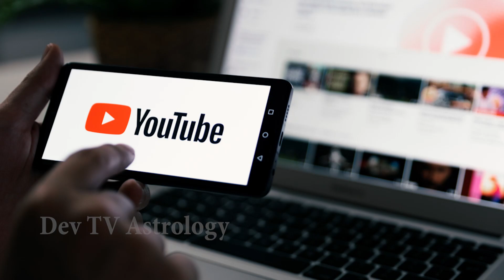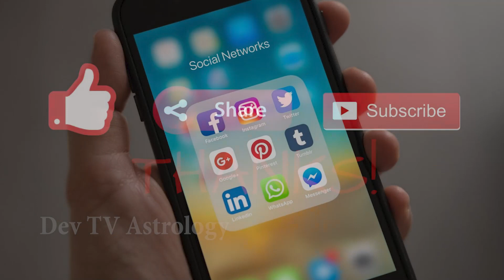మకర రాశి వారికి ఆగష్టు 15 మంగళవారం రోజున జరగబోయేది ఇదే! | Capricorn Horoscope | Makara Rasi | Devtv